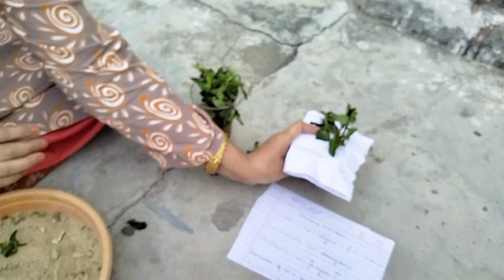How to grow pudina